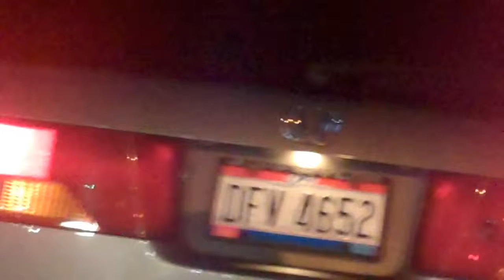hour long moped ride in six minutes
hour long moped ride comprised of ~10 second clips spliced together.